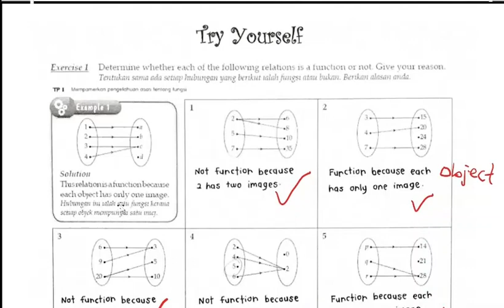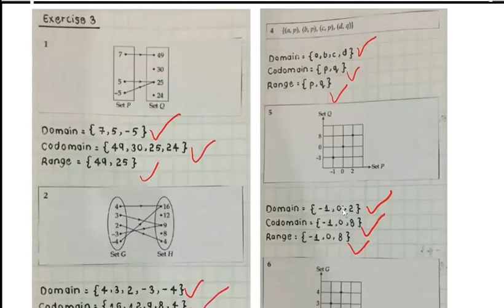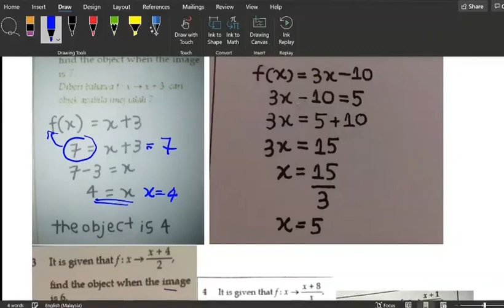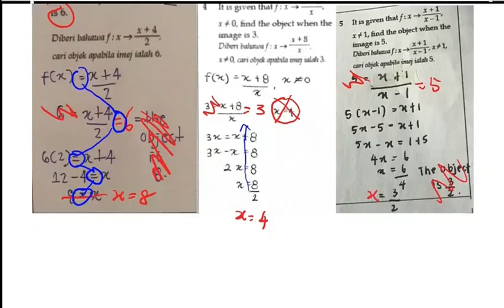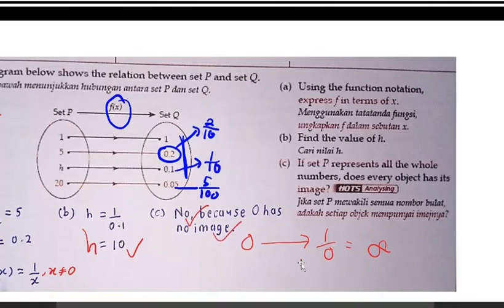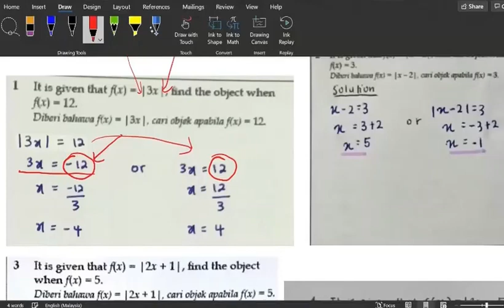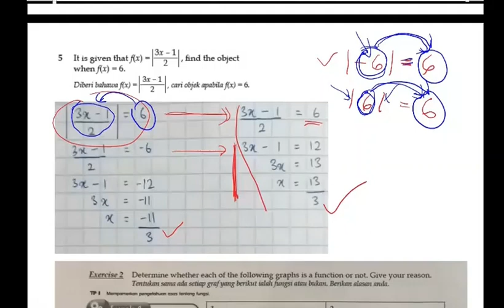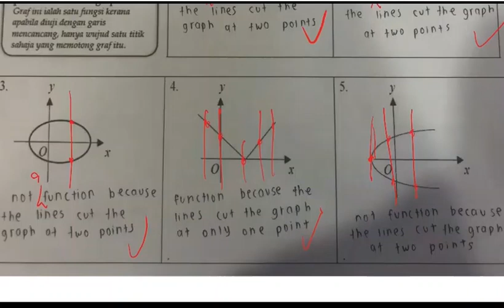KSSM CHAPTER 1: FUNCTIONS (PART 3)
Video mengenai bimbangan dan tips menjawab soalan berkaitan fungsi.